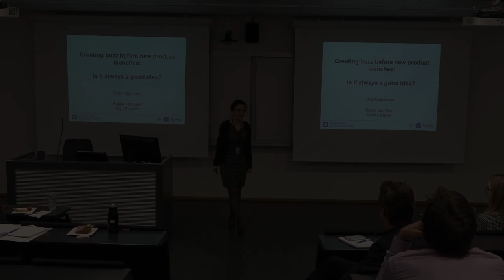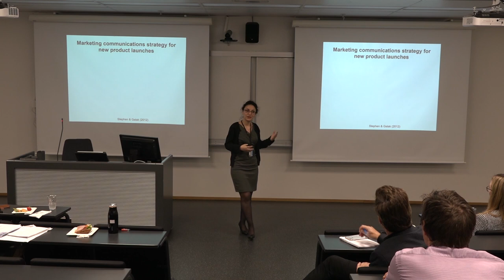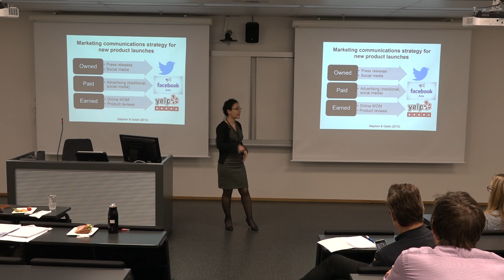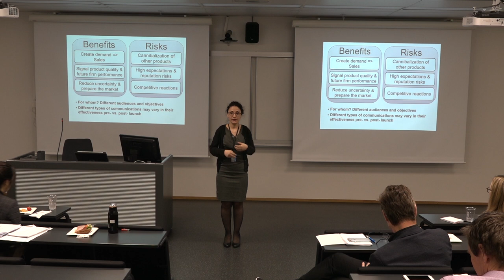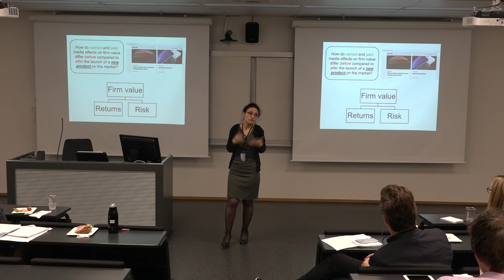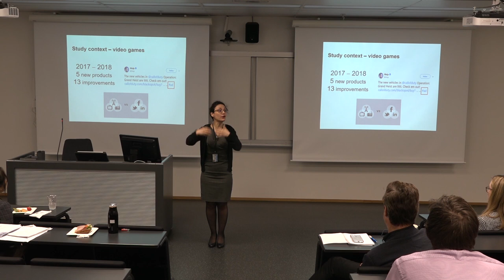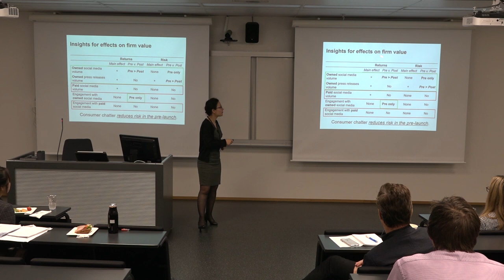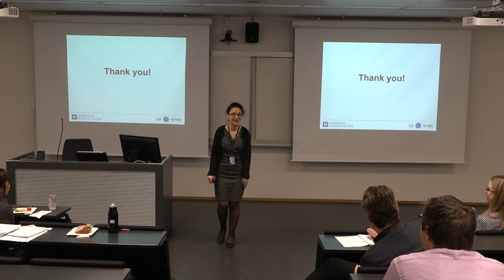Creating buzz before new product launches | Olga Ungureanu | BI Business Review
Creating buzz before new product launches, is it always a good idea?
Olga Ungureanu, PhD Candidate, Department of Marketing, BI Norwegian Business School
Marketing communication strategy for new product launches often involves building buzz before the launch. We want consumers to anticipate our new product and talk about it before it is even available for purchase. Are there any potential drawbacks for firms? How useful is this really for product sales?